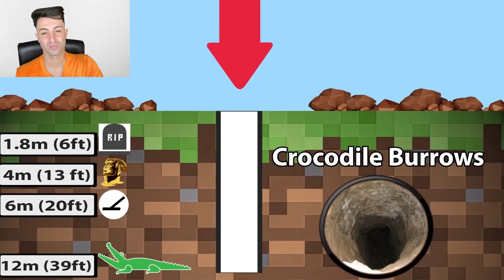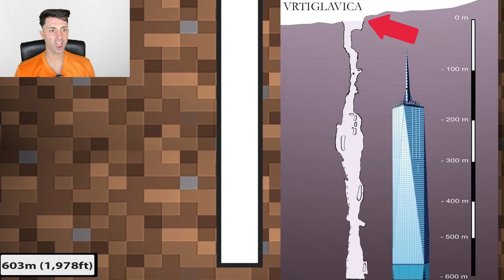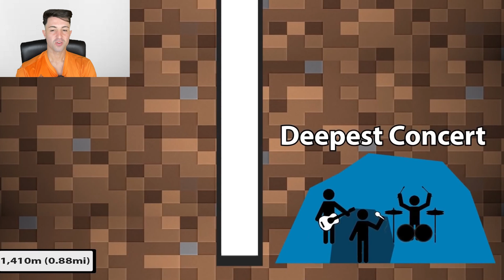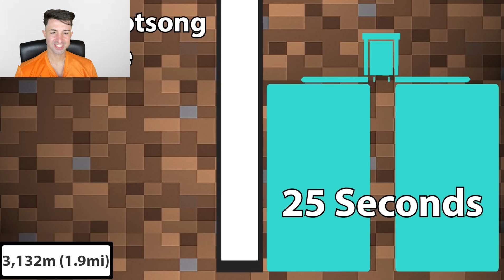How Deep Is the Earth's Core?